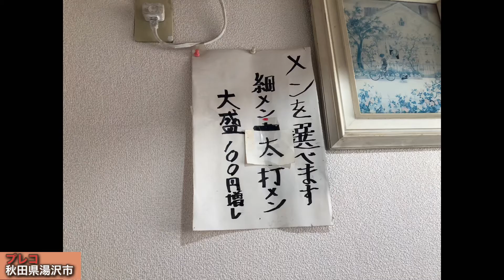昭和のラーメン屋 プレコ （期間限定）こってり辛ネギタワーみそ 秋田県湯沢市